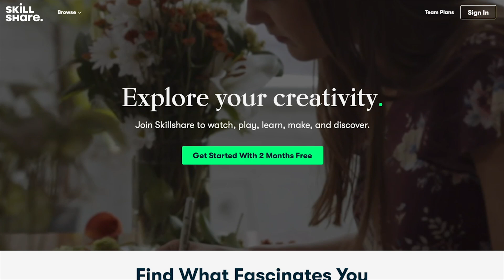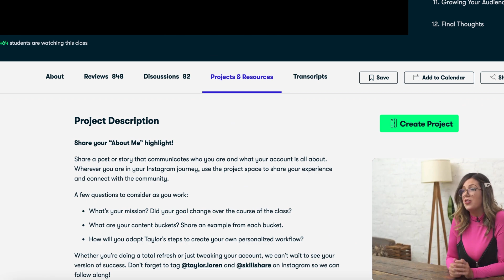Graduate Entry Medicine - should you do it? I Pros & Cons of GEM I Dr Ezgi Ozcan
Are you thinking of applying to graduate entry medicine but have questions about the pros & cons, finances and if it's worth going through. Watch this video to help you decide if choosing graduate entry medicine is the right choice for you.

Get to know me:
👩🏻‍⚕️ I am a junior doctor working in a North London hospital.
👧🏻 I went into GP training following the completion of my foundation years in London